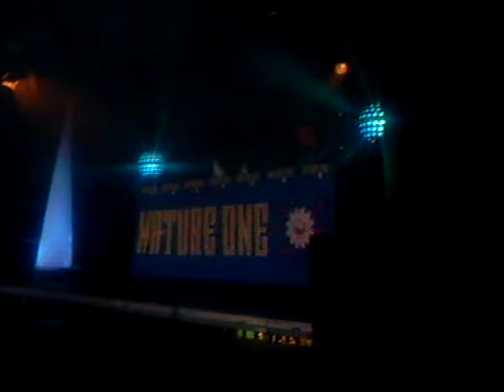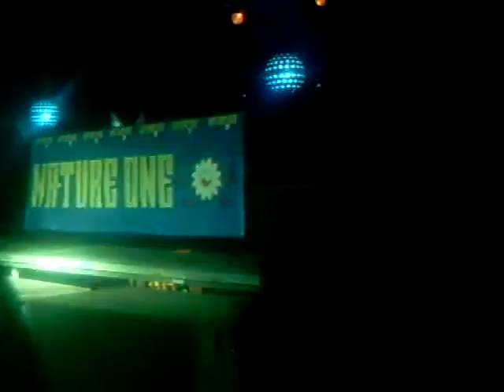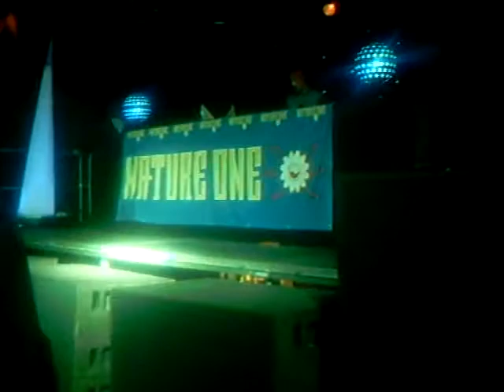Dr Motte @ Nature One 2009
Nature One 2009 Smile Is The Answer Camping Techno